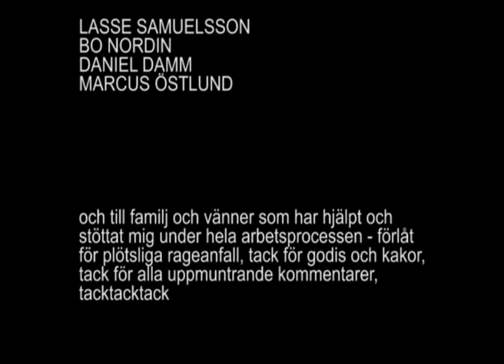Charlotte Sköld - LUCID DREAMS